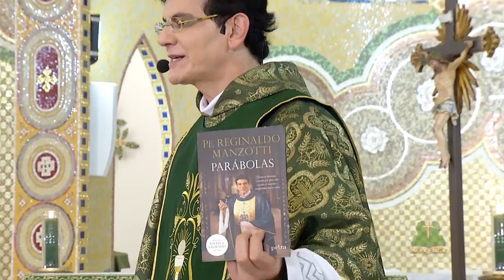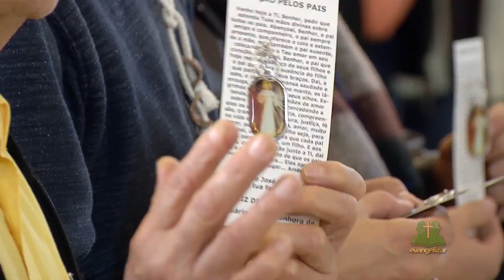SANTA MISSA DOMINICAL | PADRE REGINALDO MANZOTTI | 09/08/15 [CC]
Desde 2002
A Santa Missa celebrada pelo Padre Reginaldo Manzotti, agora no Santuário Nossa Senhora de Guadalupe, em Curitiba (PR), é transmitida todo domingo no período da manhã, para que os ouvintes e telespectadores que não podem participar tenham a oportunidade de, se quiserem, fazer sua comunhão espiritual.

O telefone da secretária do santuário é: (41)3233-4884

Para entrar em contato com a Rádio Evangelizar e participar AO VIVO com o padre ligue: 0XX-(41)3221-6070

Para contribuir com a evangelização através deste programa e se tornar um Associado e Evangelizador Fiel, ligue: 0XX-(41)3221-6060

Esta programação está disponível para todo o Brasil, através da parabólica no satélite: Star One c2 70ºW na frequência 03652, symbol rate 02777 em polarização vertical, no canal da Evangelizar (Canal de TV e canal de rádio).
Queridos amigos(as) se você quiser ter este programa de TV sendo transmitido em uma emissora de TV local, (da sua cidade) ligue para: 0XX(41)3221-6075 ou 0XX(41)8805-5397 e deixe a indicação da TV da sua cidade.